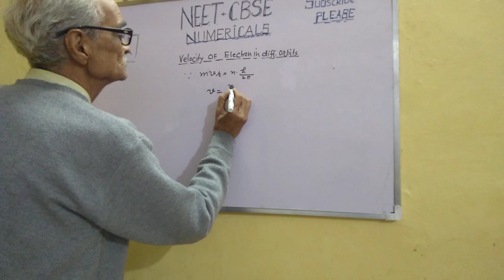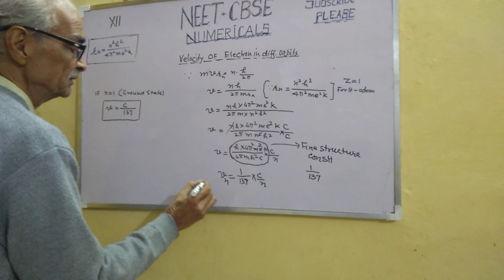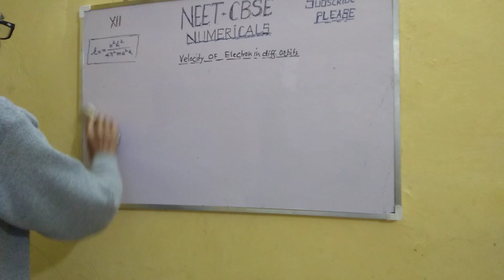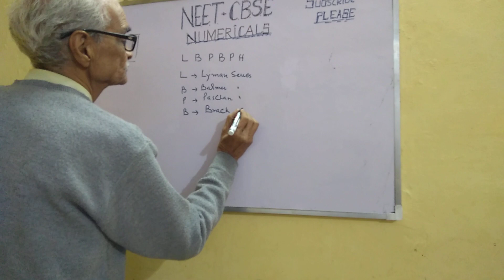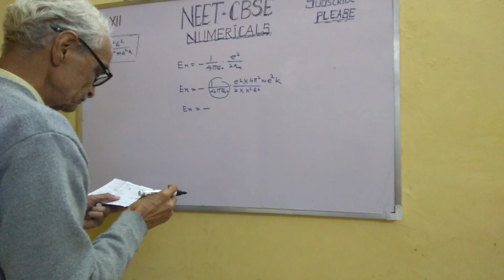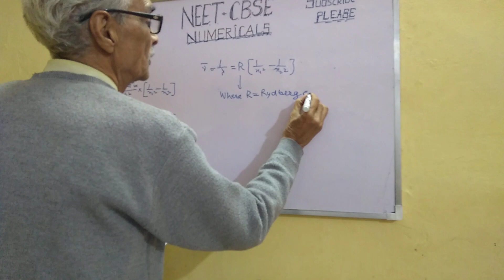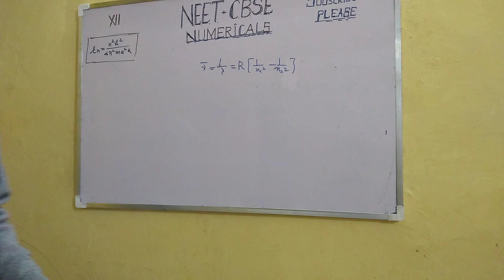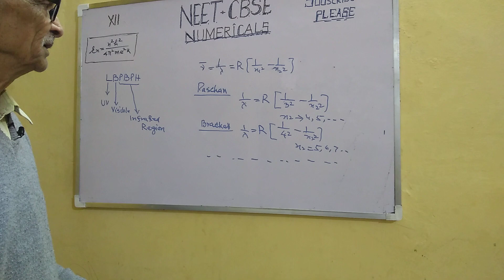BOHR H ATOM MODELNEET CBSE12thClass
Velocity Rydberg constt Fine structure Spectral lines. Energy of diff states